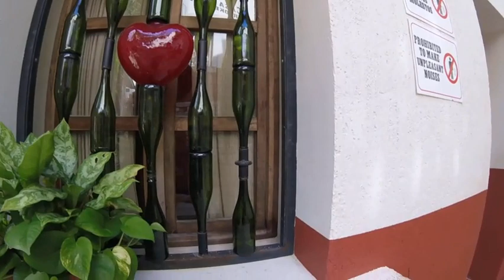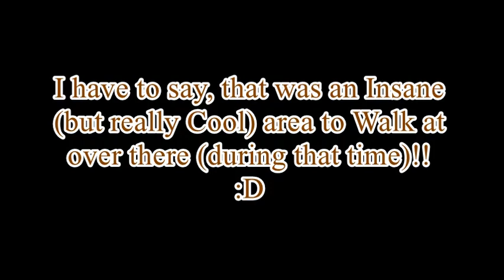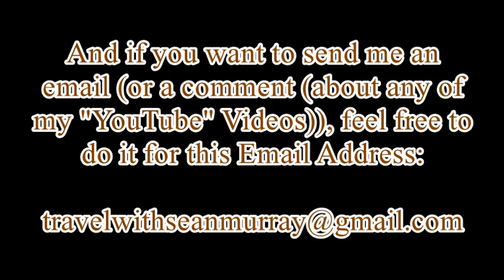My 2017 Vacation to Mexico - Going through the "Town" area of Xenses Park - 12/9/2017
Hey, Everybody!  :)
Here's another video from my 2017 Vacation to Cancun/Riviera Maya, Mexico! In this video, you'll see my Mom and I going through the "Town" area of Xenses Park (in Riviera Maya, Mexico)!
I have to say, that was an Insane (but really Cool) area to walk at over there (during that time)!!
:D

It feels like you're going Downhill (when you walk Up the area), and Uphill (when you walk Down the area)!
XD